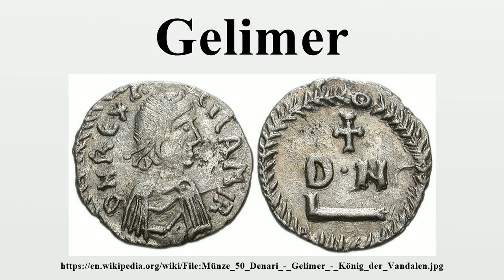Gelimer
Gelimer (original form possibly Geilamir, 480-553), King of the Vandals and Alans (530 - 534), was the last Germanic ruler of the North African Kingdom of the Vandals.He became ruler in June 530 after deposing his first cousin, two generations removed, Hilderic, who had angered the Vandal nobility by converting to Catholic Christianity, most of the Vandals at this time being fiercely devoted to Arian Christianity.

Image-Copyright-Info
Author-Info:   Unknown

Image-Copyright-Info